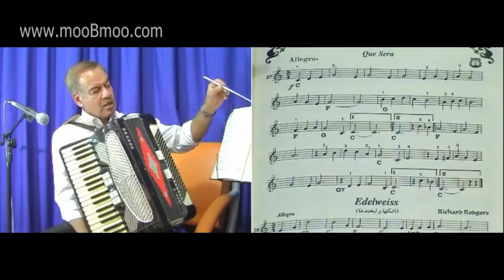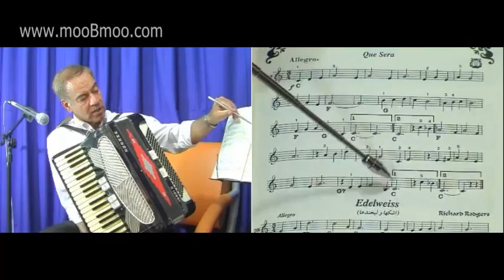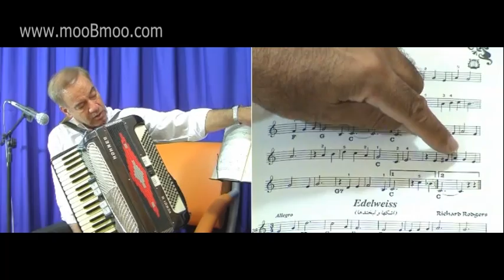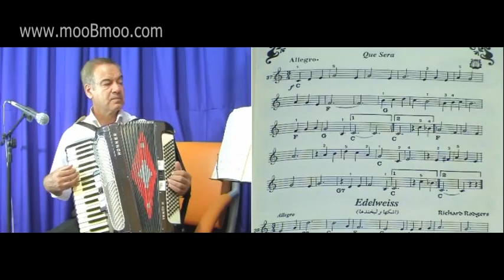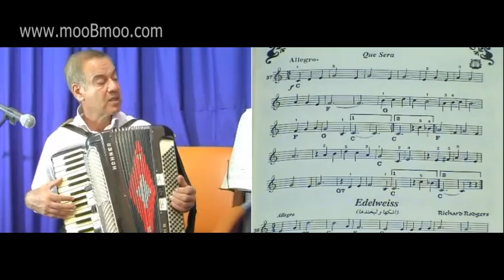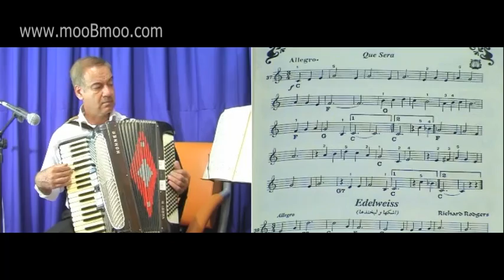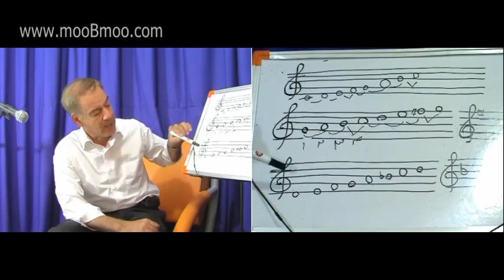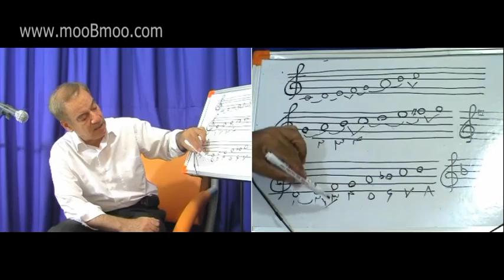mooBmoo com Accordion E005